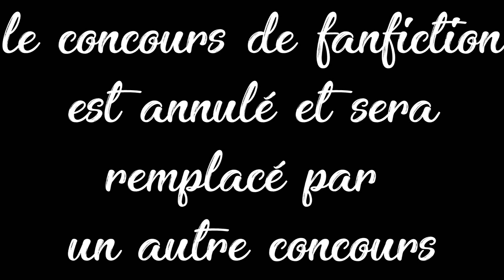le concours est annulé?